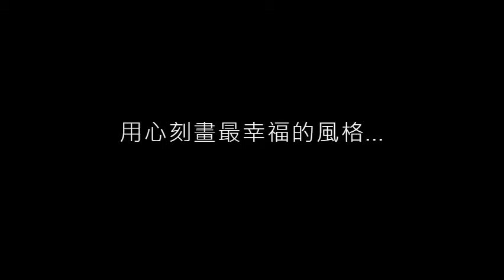有点甜 ‐ Cover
唱个轻松点的歌
这个世界已经够沉重了
希望爱我和我爱的人都可以放开胸怀，拥抱明天。